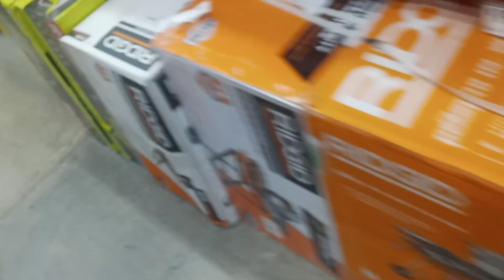6286: The Home Depot in Cerritos, CA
I've been to this Home depot store before. I messed up on the video numbers because I wanted to add a video of the blue bench at my former school. I was looking for plumbers putty.

Filmed: Friday June 16, 2023